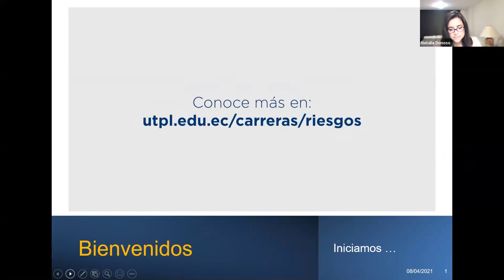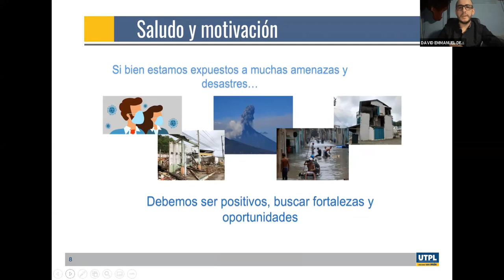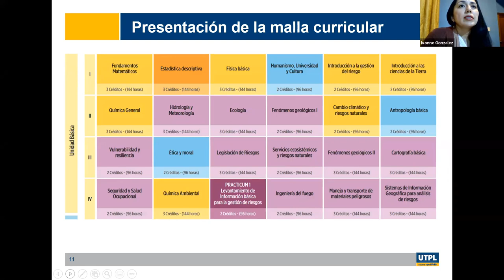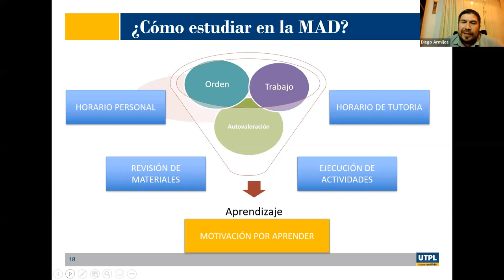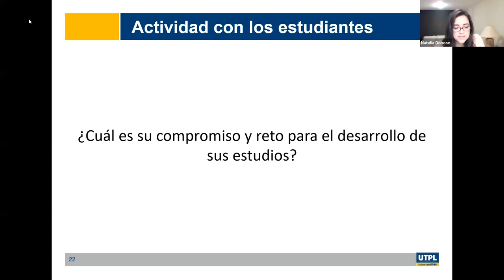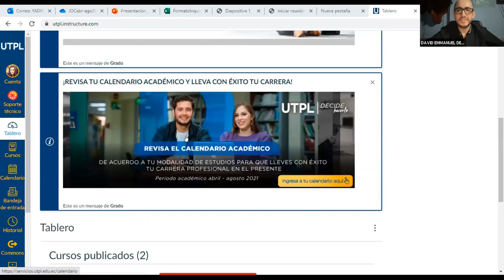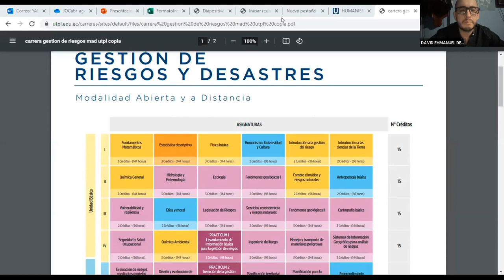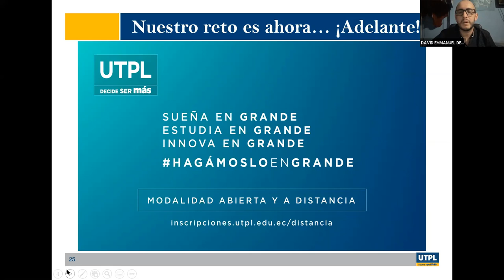Jornada de Orientación para la carrera de Gestión Riesgos y Desastres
Varios
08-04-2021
videoconferencias